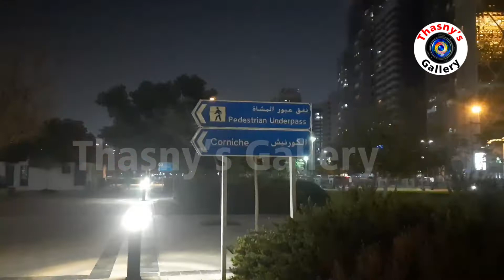Abudhabi Corniche#Night view of abudhabi Corniche#UAE#Abudhabi#Corniche beach#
The Corniche is located in the city of Abu Dhabi, the capital of the United Arab Emirates. The Corniche is 8 km long, and includes children's play areas, separate cycle and pedestrian pathways, restaurants, cafés and the Corniche Beach.